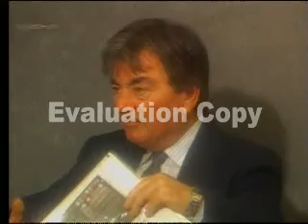Pyramid Electric RC Car TV-30 part 2 of 4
Electric Car The Dream Car - Dreamcar123 With energy prices going through the roof, it's time to consider what we can do about it. Dreamcar is a practical auto concept that is using existing technology adapted to it. With our Dreamcar we are putting 80 batteries into a single auto frame that will have a lot of energy storage. This auto frame is built for one reason. To prove that this more batteries can make this car go long range. and the frame is made to hold this amount of batteries. The frame wraps around all four wheels to protect them. This auto has a new power configuration that includes four independent electrical motors. Each motor will drive a single wheel. This motor design is made so that it fits into the hub of the wheels. The motors are fixed onto the frame and do not include a steering system. There will be no more rack and pinion no tie-rods, no power steering system, no pumps or belts. Instead, there will be a joystick for steering. This is much like a bobcat bulldozer. The faster the motors go on one side makes the car turn. This auto will be able to turn around on a spot. Making turning in tight places easy. They also show the completed auto. The body is made of 1/2" thick Luxon bullet-proof plexy type glass. This car has been built for maximum protection of the driver. This is the new NASCAR-type frame and cage that is now being used. The driver is in the center of the car to protect him from any side impact. there is also a nosecone made of thick steel bars and Luxon. The car has been called "Like a space-ship." at night the body (white) is lit from the inside to make the car very visible for safety. A dreamcar can be seen going in any direction. We could go on explaining this auto for a long time so instead we are now building the DREAMCAR.